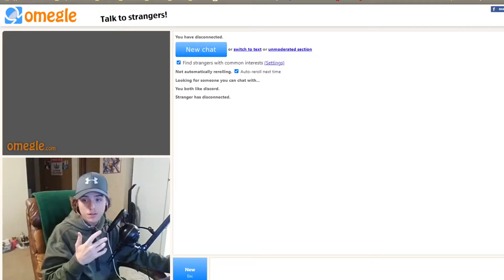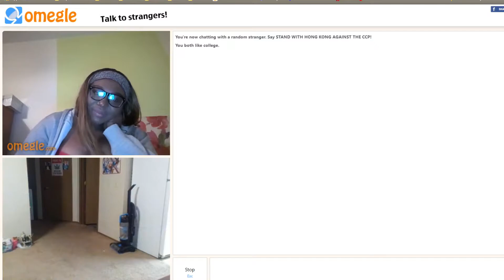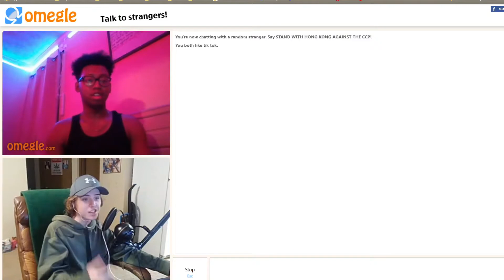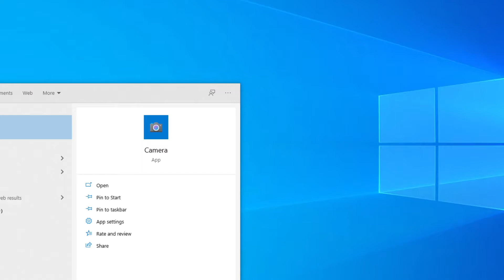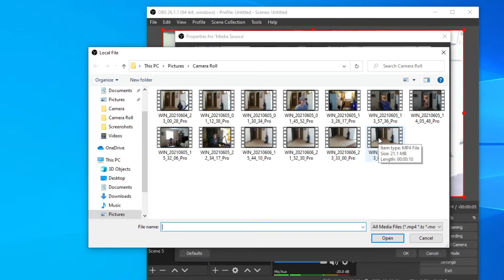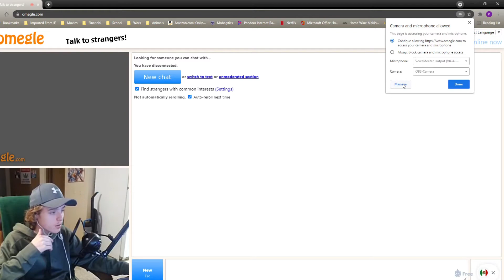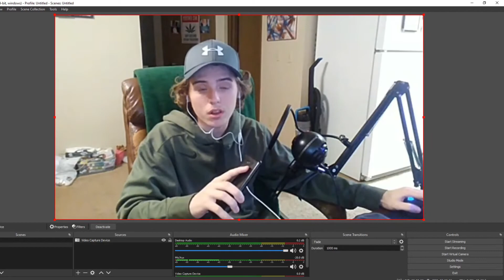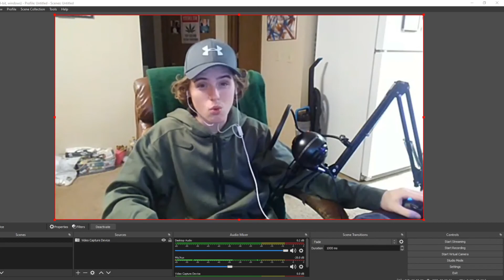Omegle - Disappearing + Tutorial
Set Up:
Blue Snowball Microphone
Gaming PC
OBS
Iruin Webcam

I Hope You Guys Did Enjoy This Video, If This Video Makes 13 Likes I Will Do A Part 2 Of This Vanishing.